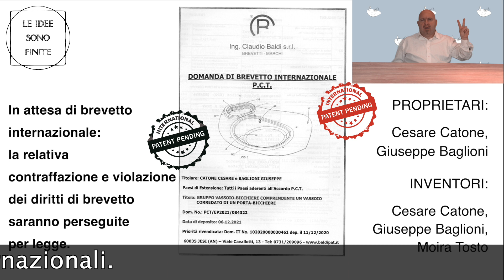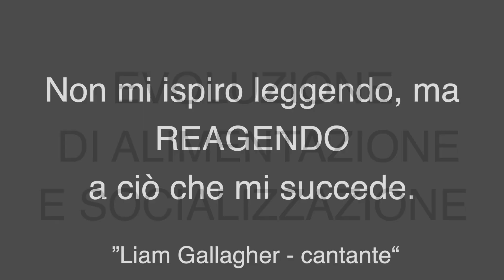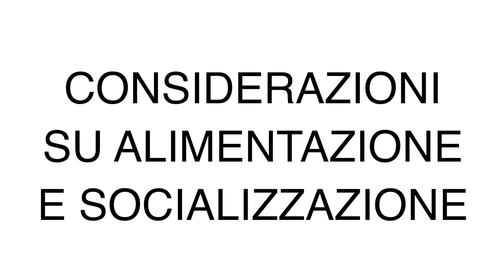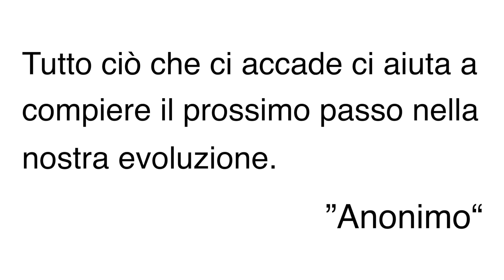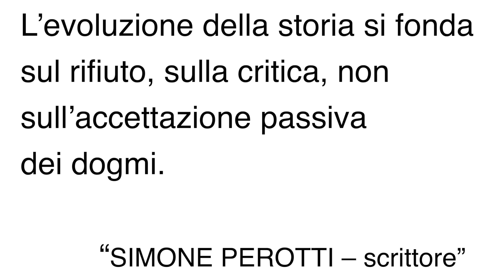Passepartout - ITA The Concept 1/2 premesse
Indicazione delle premesse che hanno portato al concepimento di un sistema di stoviglie monouso e/o durevoli innovativo e brevettato.